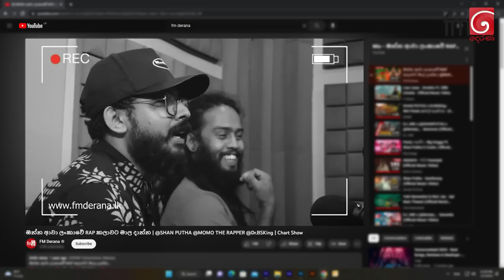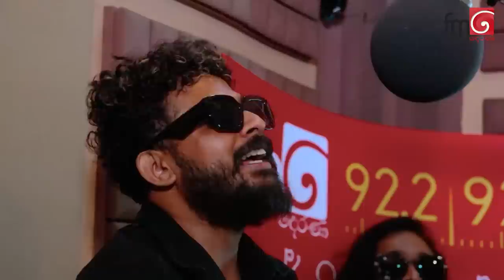ශානා මධුවා ප්‍රථම වතාවට රේඩියෝ එකෙ දුන්න සැප... | Shanputha | Ravi Royster, Maduwa | King Lotus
ශානා මධුවා ප්‍රථම වතාවට රේඩියෝ එකෙ දුන්න සැප... 🥰

❤️  | Shanputha | Ravi Royster, Maduwa |  King Lotus ❤️

🎧𝗙𝗺𝗗𝗲𝗿𝗮𝗻𝗮 𝗖𝗵𝗮𝗿𝘁𝘀𝗵𝗼𝘄 📻 ✌️❤️😃